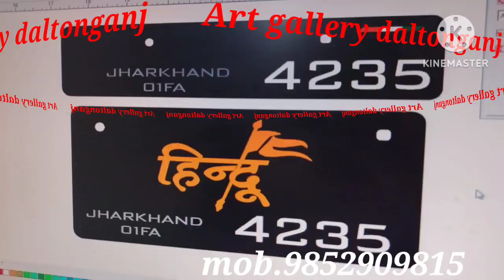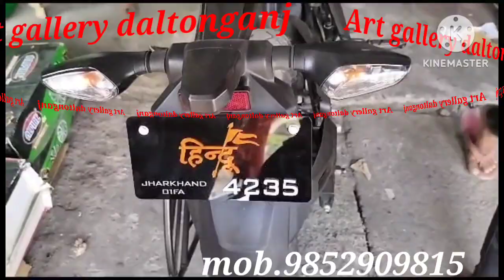trending Hindu no plate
@Art gallery Daltonganj
no plates